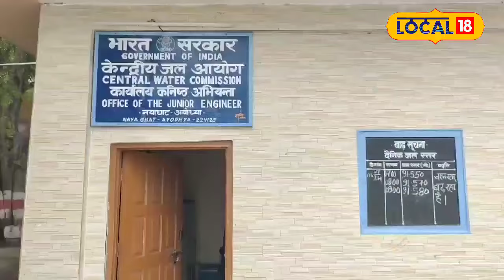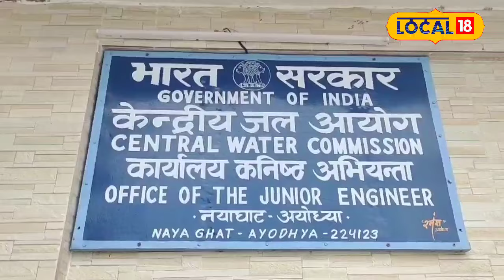Ayodhya Flood News: Saryu नदी के बढ़ते जलस्तर से Ayodhya में बाढ़ की संभावना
District Magistrate Ayodhya said that at present there is no flood like situation in Saryu district, still we have completed all the preparations to deal with the flood, duty has been imposed on the flood post and along with this, alert has been given in the low lying areas.
जिलाधिकारी अयोध्या ने बताया कि वर्तमान समय में सरयू जनपद में बाढ़ जैसी स्थिति नहीं है हम फिर भी हमने बाढ़ से निपटने की सभी तैयारियां पूरी करली है बाढ़ में चौकिया पर ड्यूटी लगा दी गई है इसके साथ ही निचले इलाकों में अलर्ट किया गया है.